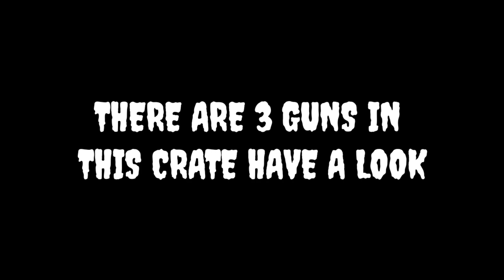NEW EVENT ON THE BRINK ANIME GUN SKINS CREDIT STORE UPDTAE SEASON 13 CALL OF DUTY MOBILE COD MOBILE